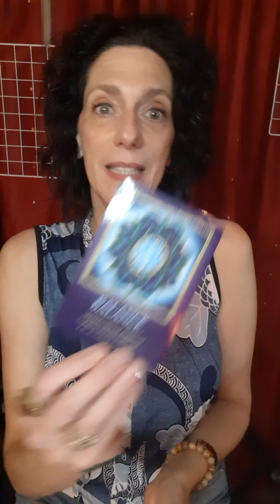abundance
Finding Abundance in unexpected ways.